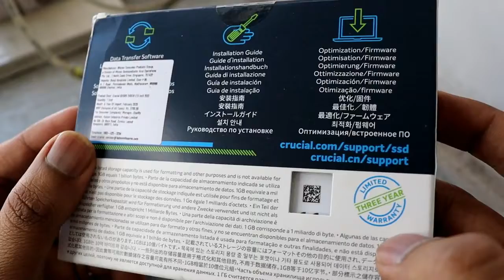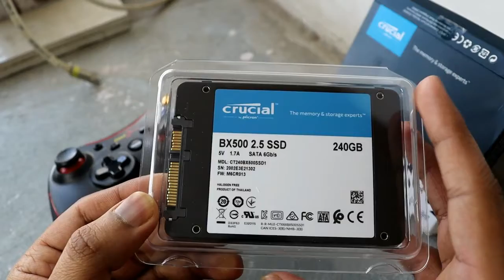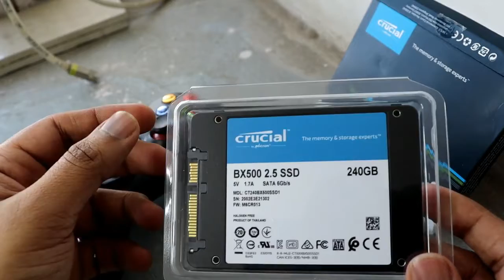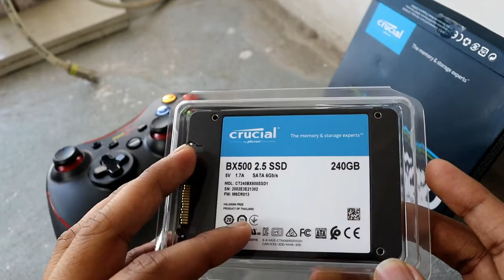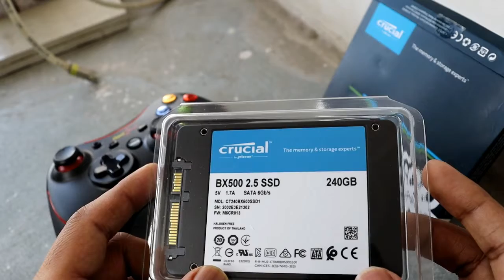Crucial SSD 240GB Unboxing and quick review!!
hi Friends,

this is the unboxing of crucial ssd 240gb . if you want to build a new pc then install windows in a ssd. it will give you faster performance and greater stability to you cpu.

Regards
Drone tech